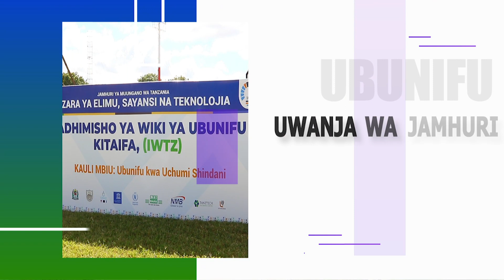Msikie Mjomba Mrisho Mpoto, Kugawa Bure Nyoka 8 wa Kufunga Kwenye Kilele, Wiki ya Ubunifu Kitaifa!